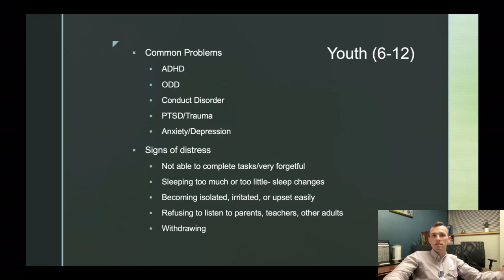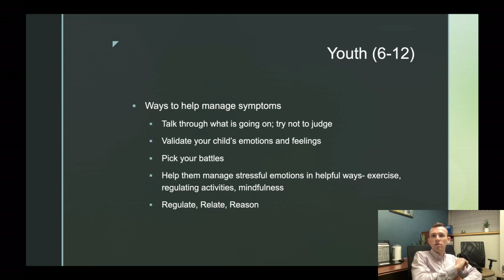Youth (6-12) Segment - Mental Health Workshop with Parents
Video segments are provided by Conor Kennedy, LCSW.
This video is part of our Mental Health Workshop series for parents and families.